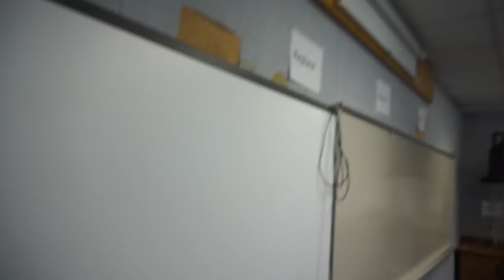Teacher Vlog: Team Planning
"Sway" & "Chilling"